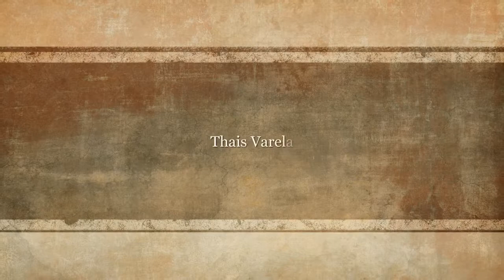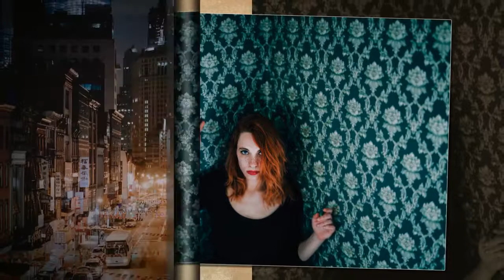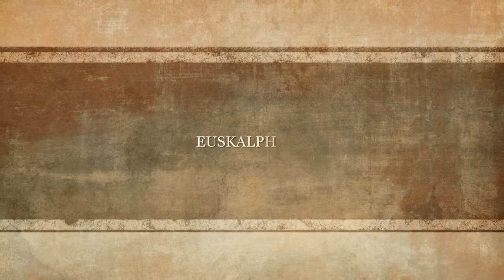THAIS VARELA Azul clarito casi blanco